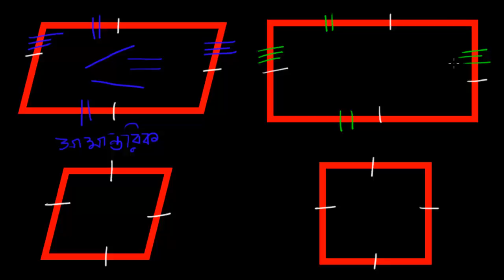Quadrilateral overview Bangla